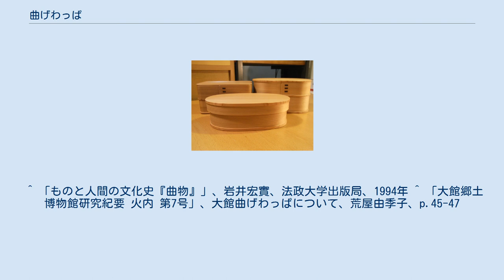曲げわっぱ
曲げわっぱ 使用例 曲げわっぱ（まげわっぱ）とは、スギやヒノキなどの薄板を曲げて作られる円筒形の木製の箱のこと。
曲物であり、本体とふたで一組になる。
主に米びつや、弁当箱として使われる事が多い。
 地域により呼称は異なるが、日本各地の伝統工芸品となっており、青森県藤崎町のひばの曲物、秋田県大館市の大館曲げわっぱ、静岡県静岡市の井川メンパ、長野県塩尻市奈良井宿の木曽ヒノキを使用したメンパ、三重県尾鷲市の尾鷲ヒノキを使用した尾鷲わっぱ、福岡県の杉の博多曲物、山形県の大平面桶、福島県の檜枝岐ワッパ、栃木県の日光曲物、群馬県の入山メンパ、奈良県の洞川柄杓、吉野三方、徳島県の拝宮ネッパ、福岡県の博多曲物など各種ある。
この他にも、那須や京都、熊本県の一勝地曲げなどの産地はあるが、今の時代では良い木材の入手難や、後継者不足で廃業や規模縮小を余儀なくされているところが多い。
 わっぱ飯などに使用される。
 単なる工芸品と捉えられがちだが、ご飯が傷みにくく、軽量で持ち運びがしやすいといった実用品としての利点がある。
ヒノキや秋田杉の美しい木目と色合い、香りの良さ、普遍的なデザイン等が再認識され、老若男女問わず根強い人気がある。
 原材料が天然木のため、湿気に弱く、傷みやすいといった欠点もある。
本来は無塗装の白木で使われていたが、現在は耐久性を向上させるために漆やウレタンを塗ってある製品が主流となっている。
 木材を曲げて器を作る「曲物」は、中国では「巻木」と書き、すでに漢の時代には長沙馬王堆墳墓の出土品に見られる。
紀元前200年頃、中国で精巧な漆器木地として曲物が盛んに利用されていた頃、日本でも既に漆塗曲物は存在していた。
曲物は、はじめは柔軟な樹皮をそのまま曲げて、端をとめて円形の側板にしたのだろうと推察される。
 1996年発掘の秋田市添川の平戸川遺跡では、ケヤキ素材の曲物容器が見つかっている。
底板直径が34.1cm、厚さ2.2cm、側板高さ5.0cm、厚さ3mmの樹皮でできている。
これは縄文晩期の約2800年前のもので、曲げわっぱは既に縄文晩期には実用化されていた。
 新潟県北蒲原郡加治川村にある縄文晩期週末約2500年前の川に沿った大規模な集落の吉川遺跡は、湖底に埋没した低湿地遺跡で、有機質遺物が豊富で曲物も見つかっている。
見つかったのはケヤキの樹皮製で長さ16.1cm、幅16.5cm、厚さ0.9cmの板状の樹皮と、長さ6.3cm、幅1.2cm、厚さ0.9cmの細長い板状のもので、これらには幅4-6cm、厚さ1mm以下の綴じ紐が残存していた。
 ^ 大館曲げわっぱとは、大館曲ワッパ協同組合。
 ^ 尾鷲わっぱの作業工程 ^ 江戸時代に大館城主佐竹公が領内の豊富な秋田杉に目を付け、武士の内職等に作ることを推奨したことから始まったといわれる。
この分野では唯一国の伝統的工芸品に昭和55年10月16日に指定された。
 ^ 「ものと人間の文化史『曲物』」、岩井宏實、法政大学出版局、1994年 ^ 「大館郷土博物館研究紀要 火内 第7号」、大館曲げわっぱについて、荒屋由季子、p.45-47